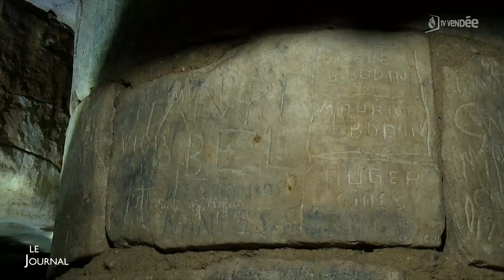Edition du 24 juillet 2023 - 12h30